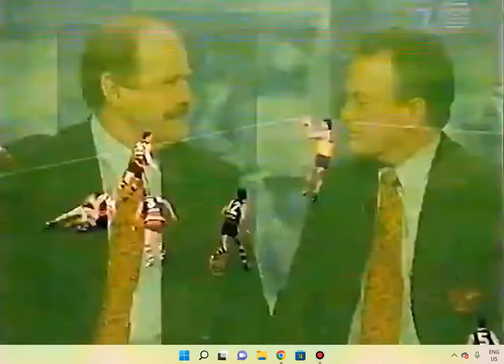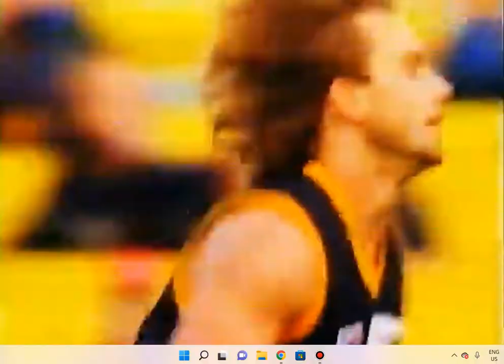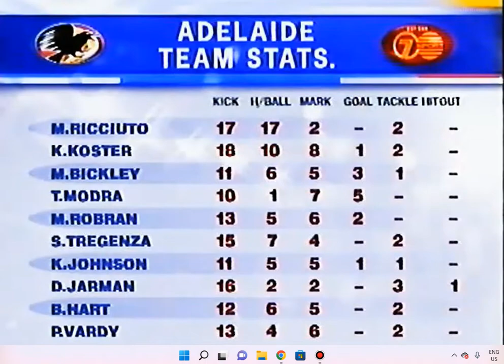1997 Adelaide Crows VS Hawthorn 1997 + Matthew Robran interview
1997 Adelaide Crows VS Hawthorn 1997 match AFL Highlights + Matthew Robran and Neil Kerley interview.